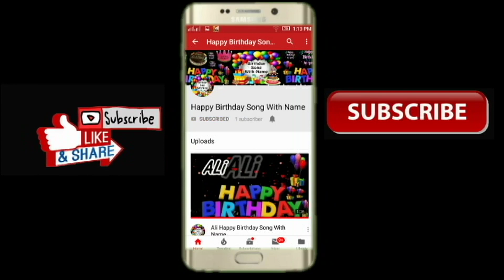Ariba Happy Birthday Song With Name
Hi

Welcom To Our My Youtube Channel Happy Birthday Song With Name

Happy Birthday Song With Name Mere Channel Ko Like Subscribe & Share Kare Meri Har Name Ki New Video Dekhne K Liye Bell Notification Pe Click kare Apne Name Ka Happy Birthday Song Youtube Par Dekhne k Liye Apna Name Likh Kar Comments kare Channel Link Description Par Frist Nbr Par Hai Channel Open Kar K Apna Name Ka Video Song Dekhe Name Na Hone Par Apna Name Likh Kar Comments Kare Thanks .

Link More Video Look